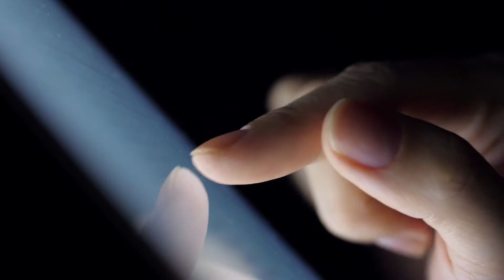Conoce el nuevo super teléfono de Xiaomi - Redmi K50 Pro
Conoce los detalles del equipo mas potente de Xiaomi y por que podría superar a Samsung y Iphone fácilmente, Redmi K50 Pro
Únete a este canal para acceder a sus beneficios Revisteros, ser miembro te hace pro:

Revista Extra Coin 502
Blog de videojuegos, tecnología y mundo geek.